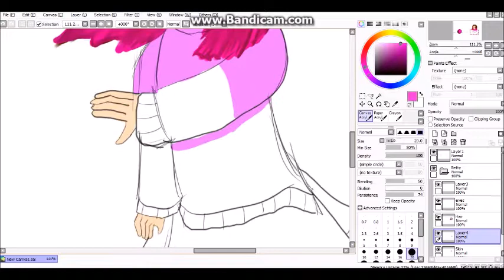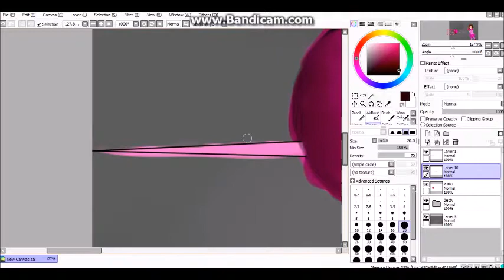Death of akumu | Glitchtale | speedpaint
I hope you enjoy this speedpaint!